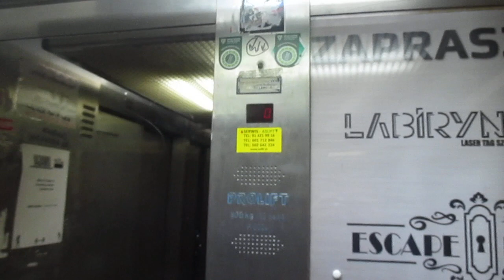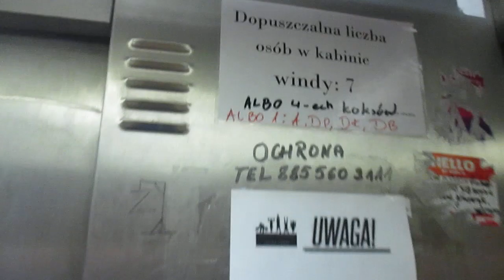Stettin / Szczecin, Al. Niepodległości 18-22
Hersteller / Brand: Prolift
Baujahr / Year of Construction: unbekannt / unknown
Tragfähigkeit / Capacity: 12 Pers.
Etagen / Floors: 4 (0, 2, 3, 4)